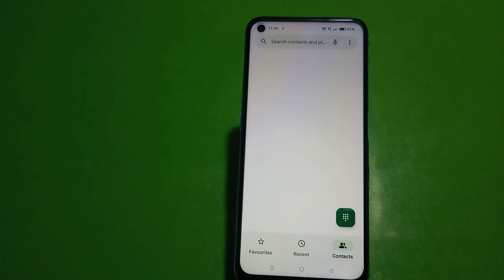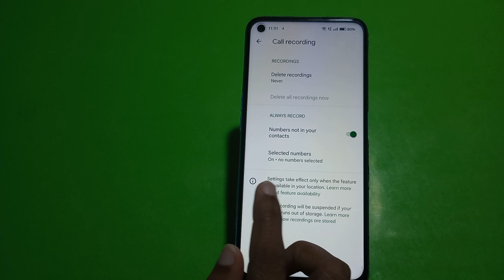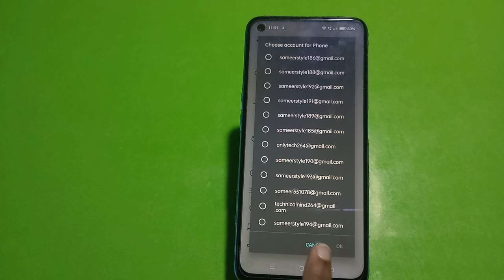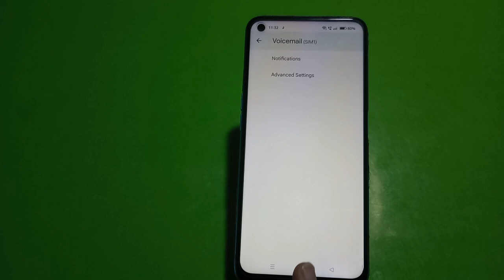Call Setting In Realme 10, How To Call Setting In Realme 10, Smart Call Setting In Realme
Call Setting In Realme 10, How To Call Setting In Realme 10, Smart Call Setting In Realme 10, Realme 10 Mein Call Setting Kaise Karen,

Call_Setting Realme 10